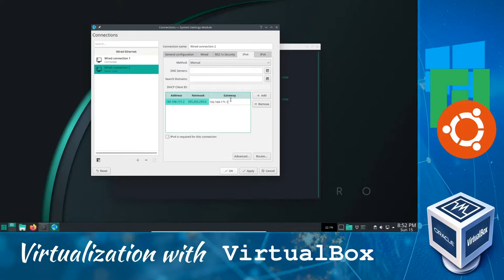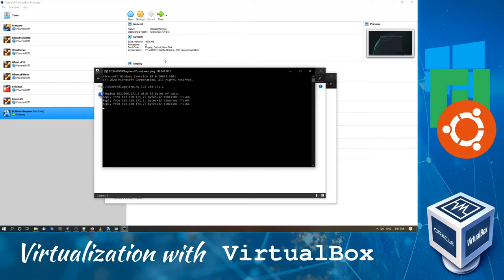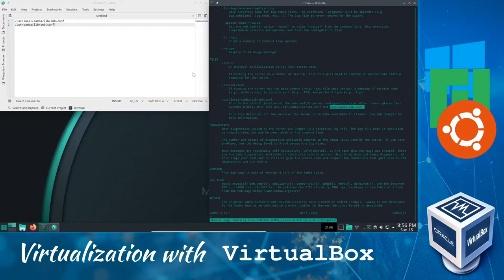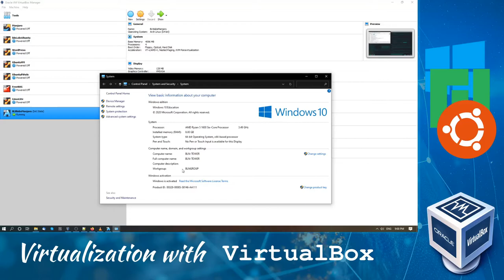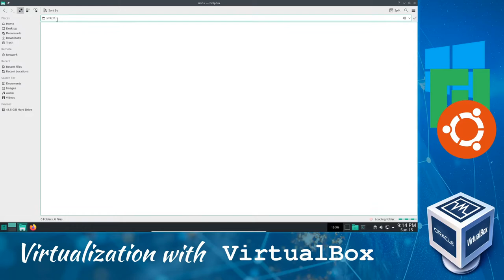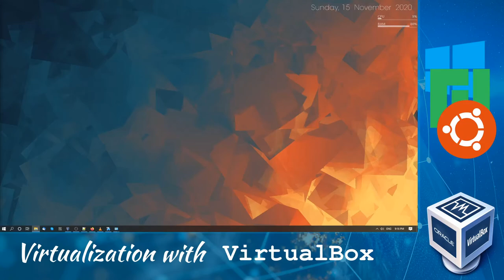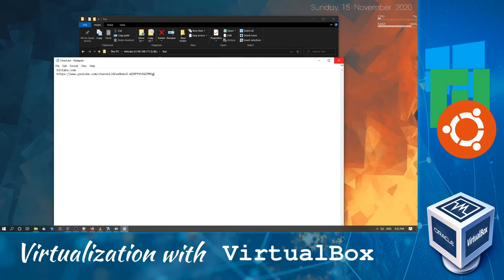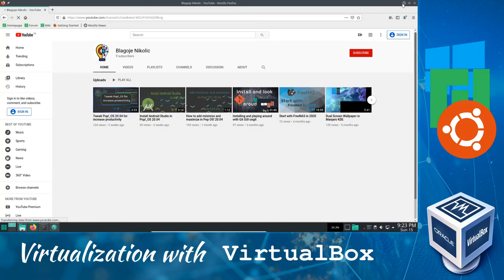VirtualBox Samba Shared Folder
Advanced Shared Folder between Host and Guest OS using Oracle's VirtualBox.